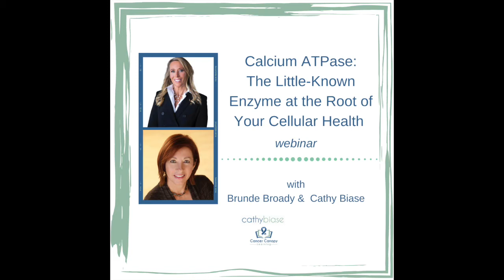Calcium ATPase The Little Known Enzyme at the Root of Your Cellular Health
Over the course of ten years, Brunde has pulled together hundreds of threads from scientific journal articles and revealed the importance of the enzyme Calcium ATPase. She has a Yale MBA and has received patents in both the United States and China related to her work on Calcium ATPase. She wrote The Calcium Connection: The Little-Known Enzyme at the Root of Your Cellular Health to share her knowledge with as many people as possible to help them make educated health and lifestyle decisions.

Calcium is a key mineral in our body. Most of it is found in our bones and teeth. But a small amount is found in our bloodstream and cells.

Calcium levels within our cells are tightly regulated and they control a number of key processes including cell differentiation and proliferation.

When intracellular calcium is not regulated properly it can make us more susceptible to abnormal cell differentiation and proliferation; the hallmarks of cancer.